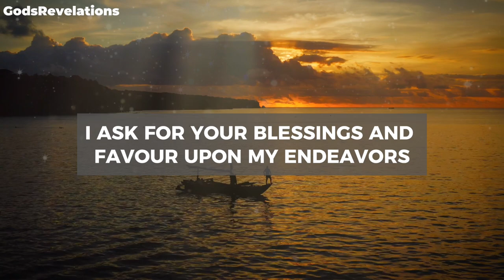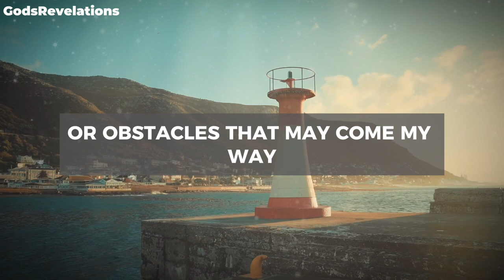God's Revelations - Start Your Day Right With this Morning Prayer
A Powerful Morning Prayer Start Your Day Right With this Morning Prayer - God's Revelations Prayer

godsrevelations